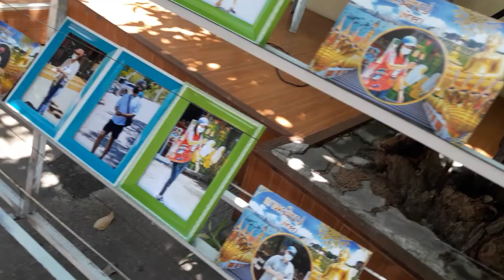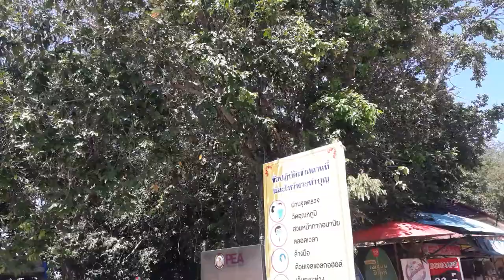ไหว้พระเสร็จเคาะระฆัง